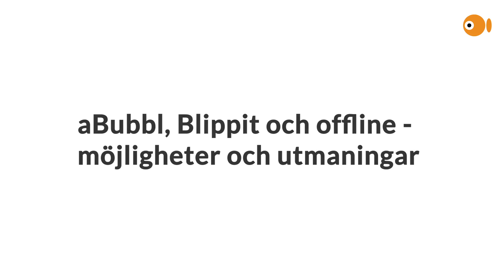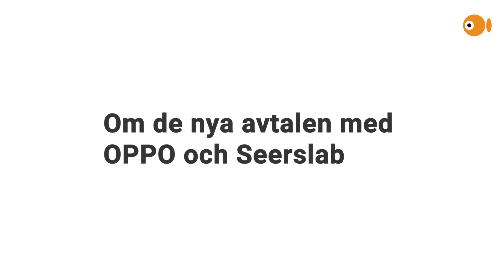Crunchfish AB - Bokslutskommuniké 2019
Intervju med VD Joakim Nydemark och styrelseordförande Joachim Samuelsson gällande Crunchfish AB:s bokslutskommuniké för 2019.

För mer information, vänligen kontakta:
Ulf Rogius Svensson, Investor Relations Manager